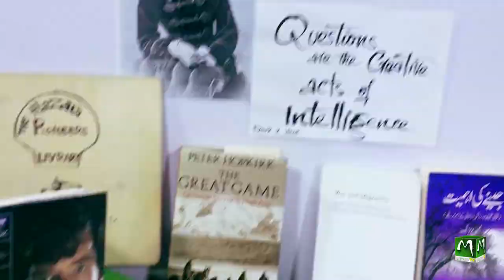CHAPTER XXXV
THE HAZARA PIONEERS LIVRARY 37
Host: Hassan Akhlaqi

(A VIZIER'S DAUGHTER)
A TALE OF THE HAZARA WAR
BY LILLIAS HAMILTON, M.D.
COURT PHYSICIAN TO ABDUR RAHMAN, AMIR OF AFGHANISTAN

           “THE PLOT ”

The Historian Haji Muhammad Ali Gulzari

Venue: Mechid Studio Alamdar Near Momin Abad Girls School Quetta, Pakistan